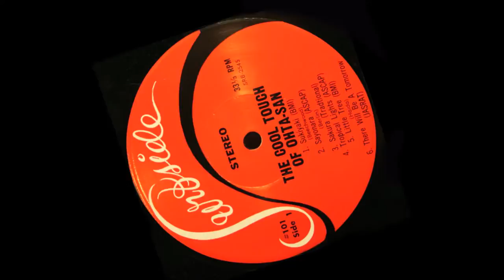Herb Ohta interview #6: Number 1 Hit "Sushi"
Interview Date: August 2012
Location: Honolulu, HI
Interviewer:  John Esaki
Contributed by Watase Media Arts Center, Japanese American National Museum